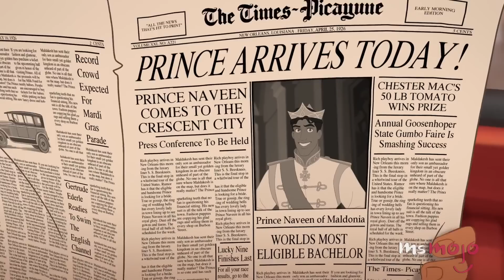Top 10 Hottest Male Disney Characters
There are just some male Disney characters who are so much hotter than the rest. We’re talking about Prince Phillip, Aladdin, Prince Eric, Li Shang, John Smith, Prince Naveen, Prince Eric, Flynn Rider, Hercules and Beast/ The Prince!

Special thanks to our user kaeshmsoshifor submitting the idea on our Interactive Suggestion Tool